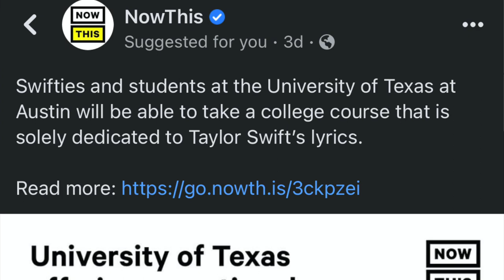Taylor Swift College Classes? (host K-von says No Debt Relief)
We don't want our tax dollars paying for this garbage. Do you agree?